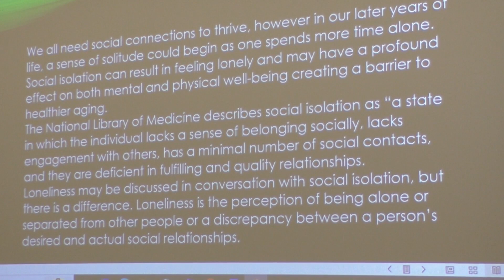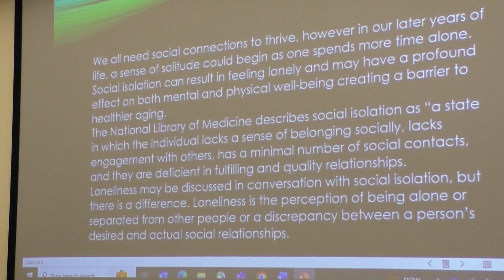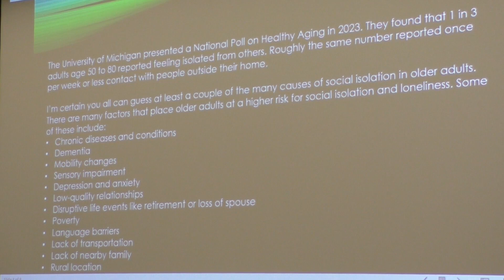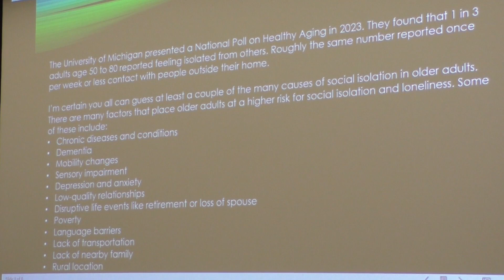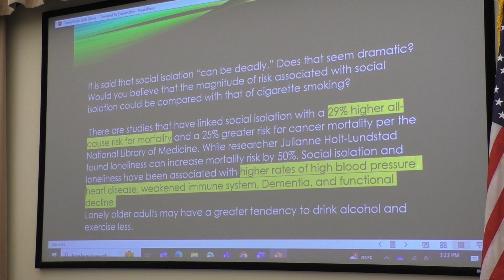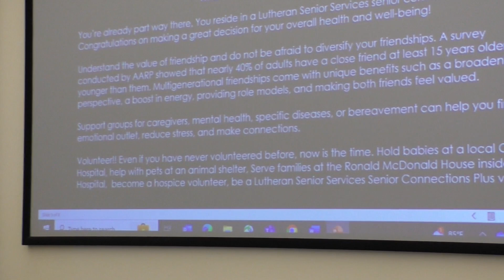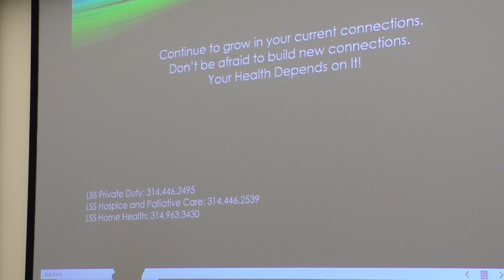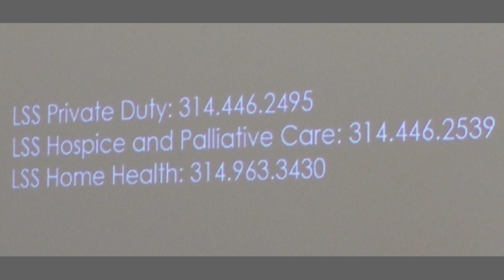Powered By Connection: 05 20 2024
We all need social connections to thrive; however, in our later years of life, a sense of solitude could begin as on spends more time alone. Social isolation canresult in feeling lonely and may have a profound effect on mental and physical well-being, creating a barrier to healthier aging.